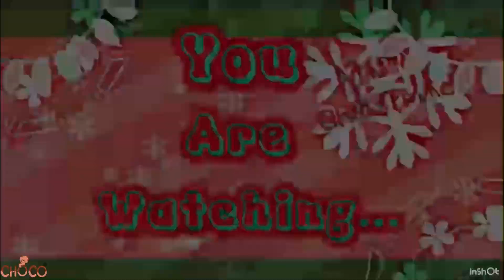Chocos Advent Calendar 2023 {Day 6}